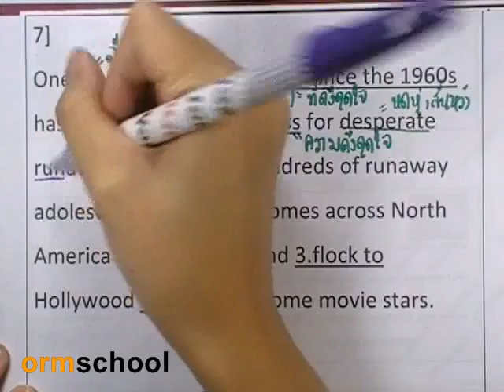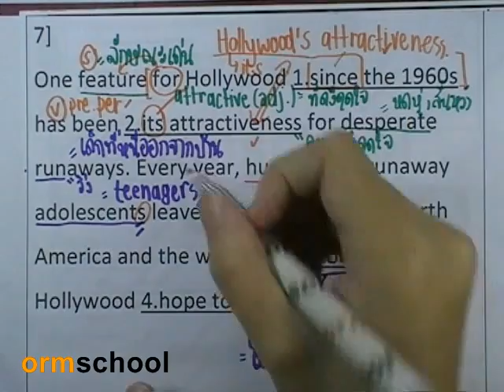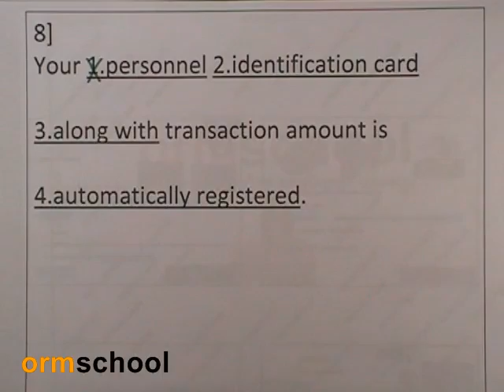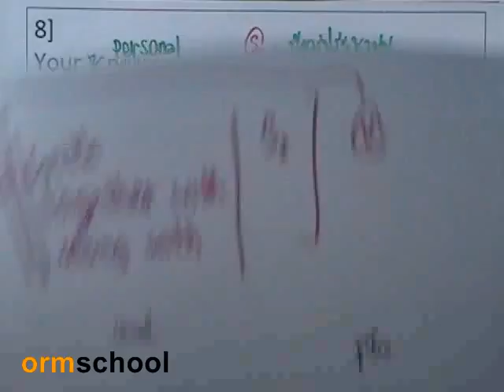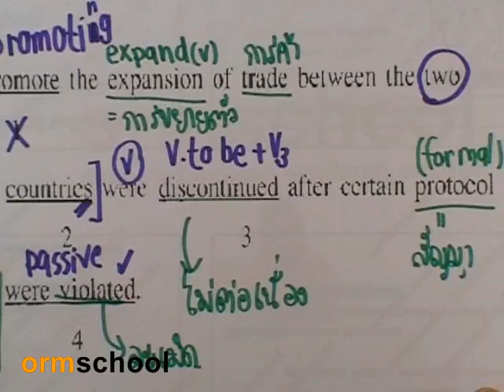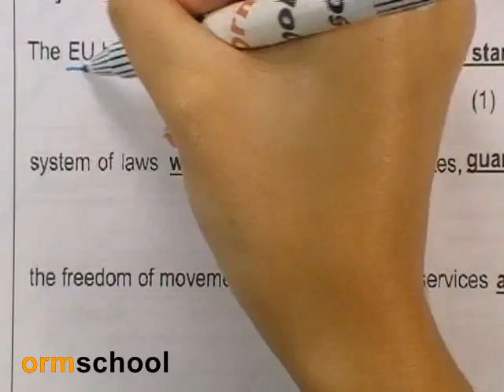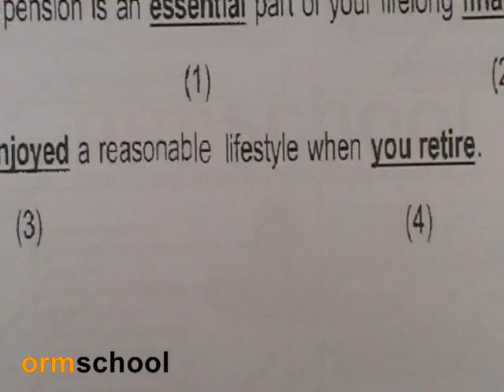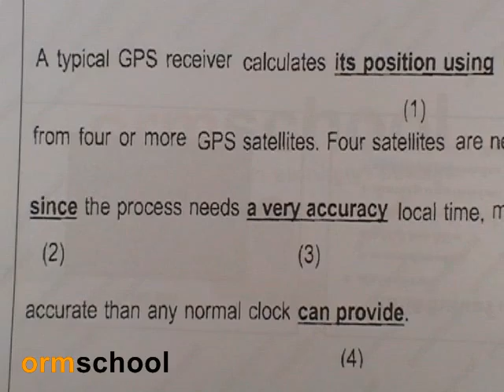5Error : SMART-I 05 by ormschool